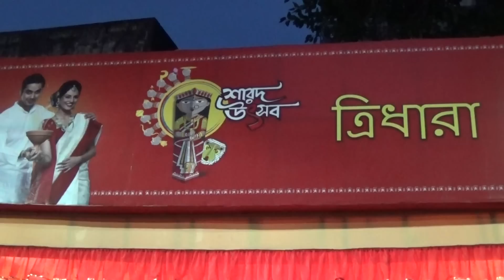Durga Puja 2016 - Tridhara Sammilani Club Kolkata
Durga Puja 2016 at Tridhara Sammilani Club in Kolkata was inaugurated by Chief Minister Mamata Banerje.

This video of Durga Puja was recorded at Tridhara Sammilani Club during Durga Puja 2016.